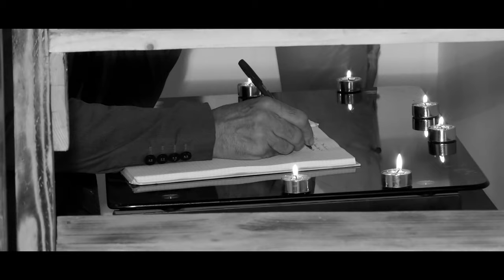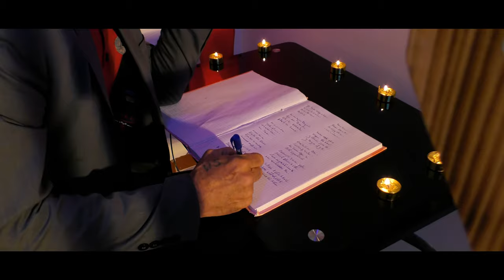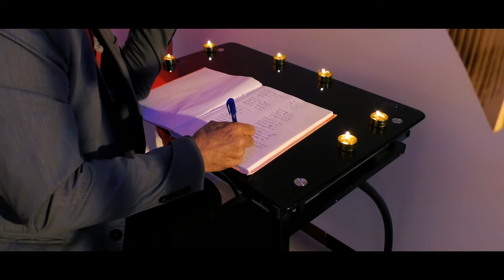Clip Mustapha Smaili Ayen ak i mennaɣ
Production : NELIA MUSIC
ARRANGEMENTS : Tako chanteur
Mix mastering : Massi Smaili -pianiste  Studio Smaili
Prise de son: Lazali Youcef
Réalisation : Saïd Larbi